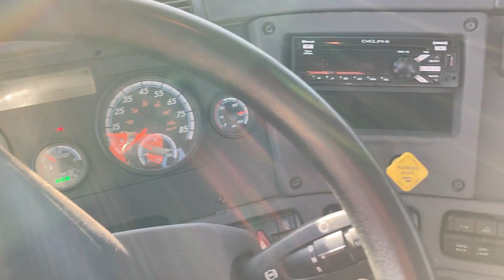2016 FREIGHTLINER CASCADIA 125 For Sale